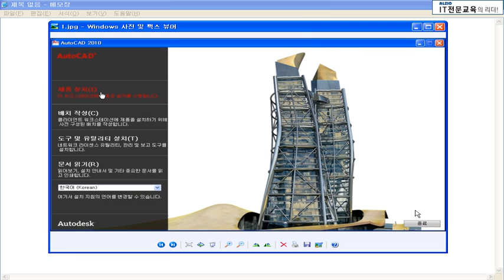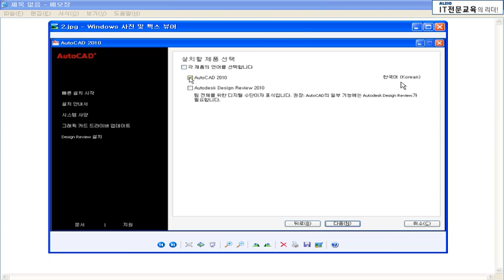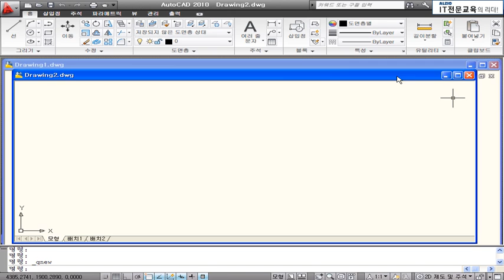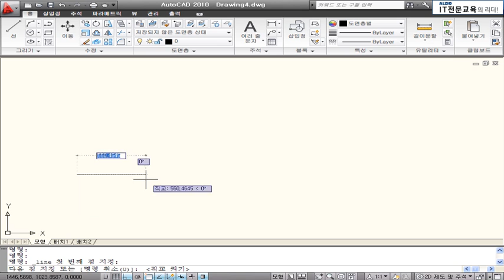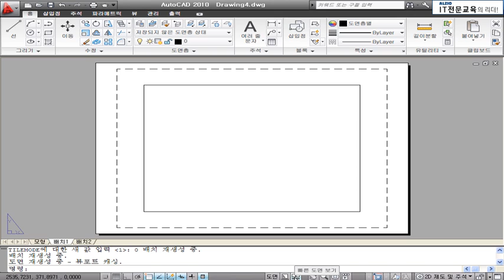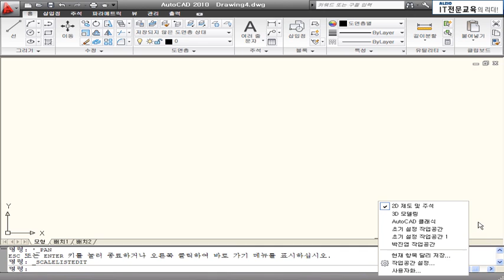오토캐드 인테리어도면 강의 실습교육